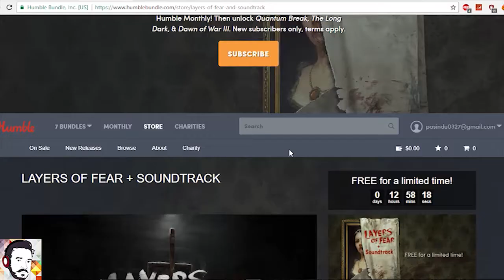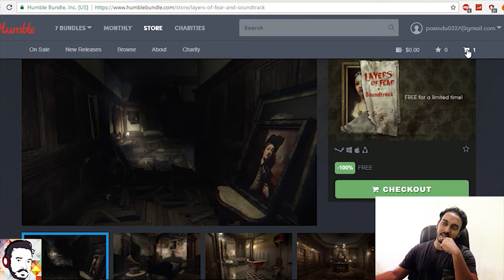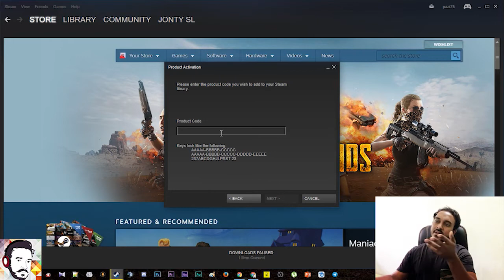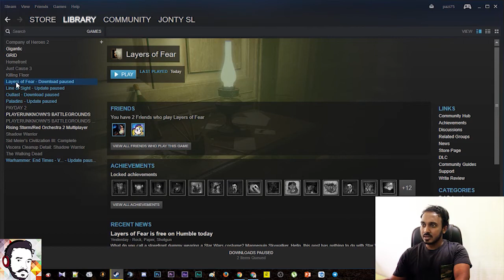HOW TO ADD HUMBLE BUNDLE FREE GAMES TO STEAM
WELCOME TO JONtY SL GAMING CHANEL.!
How to add humble bundle free games to steam account

FARCRY PRIMAL#

Graphic Settings
Everything :- ULTRA
Resolution :- 1366x768

My Specification
RAM :- Team Elite 8GB DDR4 @ 2400 MHz
Mother Board :- MSI B150A

~JONtY SL GAMING~